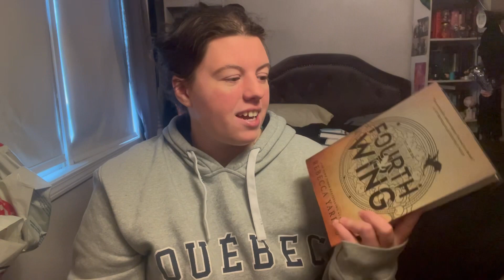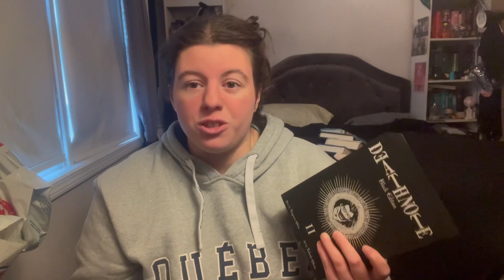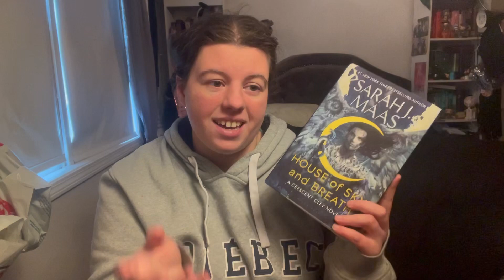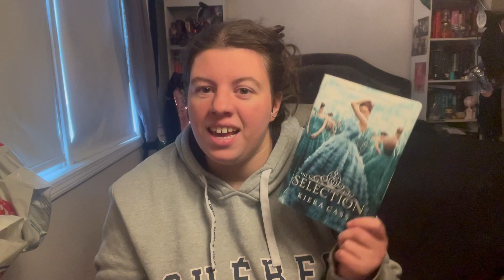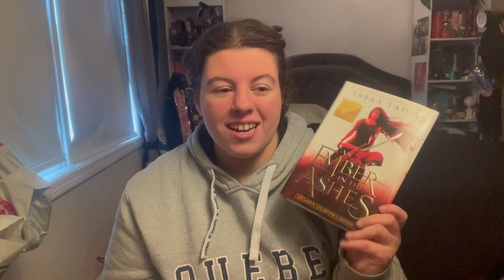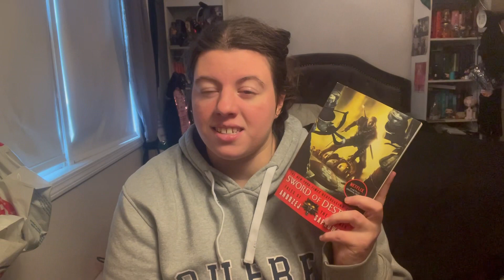Top 10 Books to Read in 2024!!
*Realized after editing that there is only 9 books here! Whoops!*